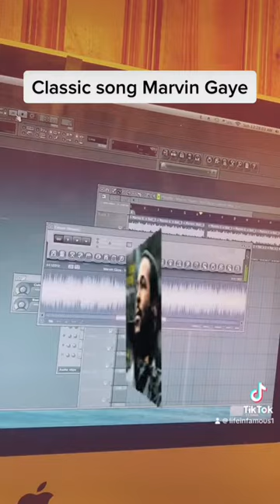Classic Marvin Gaye Sample